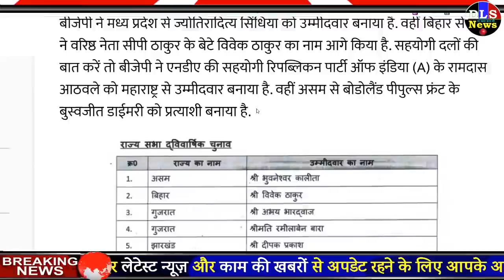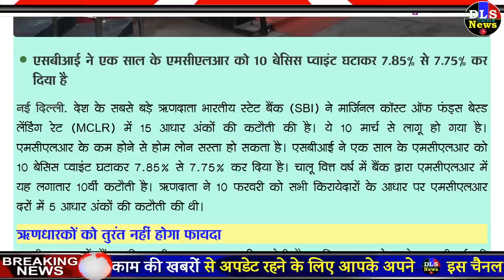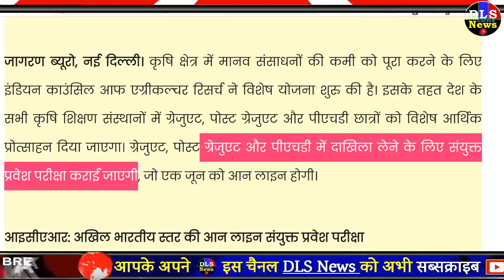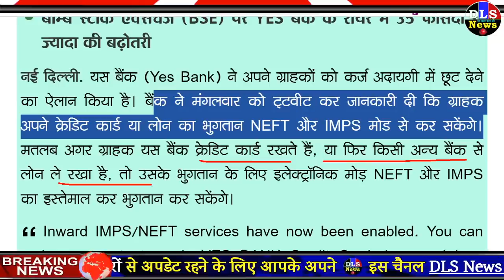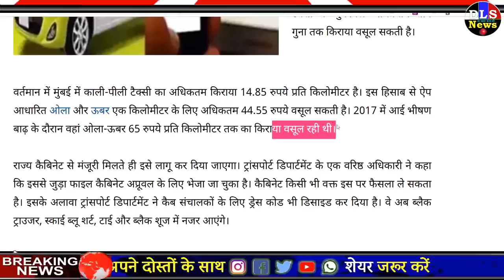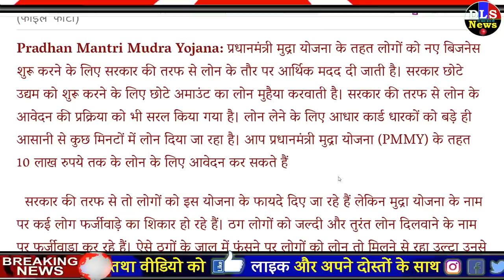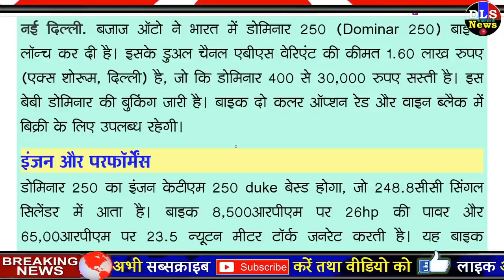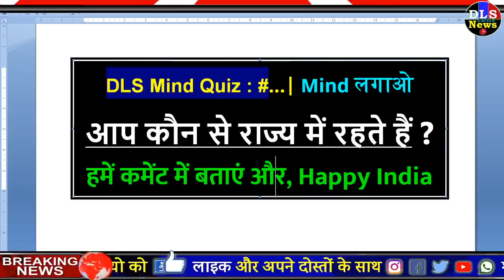Today Breaking News ! आज 12 मार्च 2020 के मुख्य समाचार बड़ी खबरें, PM Modi, YES Bank, SBI, Petrol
Today Breaking News ! आज 12 मार्च 2020 के मुख्य समाचार बड़ी खबरें, PM Modi,PF, Bank, SBI ATM,CAB

12 March 2020 today breaking news new rules

1 DECEMBER 2020 TODAY BREAKING NEWS DLS NEWS

2 December 2020 dls news

Today Breaking News ! आज 12 मार्च 2020 के मुख्य समाचार बड़ी खबरें, सूर्यग्रहण PM Modi,Bank, SBI,CAB

Today Breaking News ! आज 12 मार्च 2020 के मुख्य समाचार बड़ी खबरें PM Modi, SBI, weather, Bank, CAB , Jharkhand Election result live
Nonstop News | आज की ताजा ख़बरें | News Headlines | 12 March 2020 | Fatafat khabren || today news
[WEATHER NEWS Today] सम्पूर्ण भारत का 12 मार्च, 2020 का मौसम पूर्वानुमान , शीतलहर बढ़ी, देश के कई इलाकों में बारिश-कोहरे के आसार
24. Bajaj Dominar 250 भारत में लॉन्च, मिलेगी 132 kmph की टॉप स्पीड
25. बड़ी खुशखबरी! आज 2.69 रुपये सस्ता हुआ पेट्रोल, डीजल के दाम में भी बड़ी गिरावट | business - News in Hindi - हिंदी न्यूज़, समाचार, लेटेस्ट-ब्रेकिंग न्यूज़ इन हिंदी
26. खुशखबरी! सोने की कीमतों में आई भारी गिरावट, जानें क्या रह गए 10 ग्राम के भाव? | business - News in Hindi - हिंदी न्यूज़, समाचार, लेटेस्ट-ब्रेकिंग न्यूज़ इन हिंदी
27. Fall In Price Of Gold Today As Rupee Appreciates Against Dollar Silver Got Expensive - आज 516 रुपये सस्ता हुआ सोना, पर चांदी की कीमत में तेजी - Amar Ujala Hindi News Live
28. Weather Forecast for Mar 12: Rain and snow in hills, fairly widespread rain and hailstorm in Punjab and Haryana / पहाड़ों पर बारिश और बर्फबारी, पंजाब और हरियाणा में व्यापक बारिश और ओलावृष्टि | Skymet Weather Services
29. [Hindi] पंजाब और हरियाणा समेत उत्तर भारत में और होगी बारिश; खराब मौसम के कारण रबी फसलें प्रभावित / On and off rains likely over northwest Plains including Punjab, Haryana, Delhi, Rajasthan and Uttar Pradesh, due to these unseasonal activities crop damage likely | Skymet Weather Services
30. Weather Forecast for India for March 12, 2020 / [Hindi] सम्पूर्ण भारत का 12 मार्च, 2020 का मौसम पूर्वानुमान | Skymet Weather Services

Today Breaking News India Aaj tak Hindi DLS abp ! आज 12 मार्च 2020 के मुख्य समाचार बड़ी खबरें PM Modi news,चुनाव 2020, sbi new rules imps, petrol price in India.
आज की ताजा खबर, 12 मार्च 2020 की बड़ी खबरें और मुख्य समाचार Latest news headlines India :  12 minute 120 khabar

आज की खबर aaj ki taza khabar 12 December 2020 latest hindi news in India aaj ki taza khabar today news headlines latest news in hindi India आज की ताजा खबर, 12 मार्च 2020 की बड़ी खबरें और मुख्य समाचार

INDIA VS NEW ZEALAND, HIGHLIGHTS, 1ST T20I AT AUCKLAND, FULL CRICKET SCORE: IYER FIFTY GUIDES INDIA TO SIX-WICKET WIN
Silver and gold price today (12 March 2020)